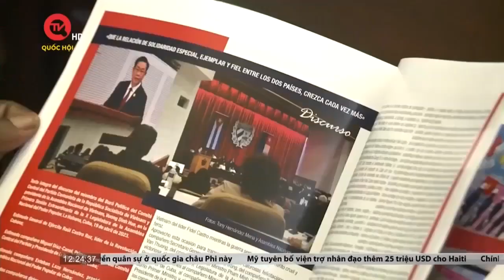Ấn phẩm đặc biệt về quan hệ Việt Nam - Cuba | Truyền hình Quốc hội Việt Nam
Truyền hình Quốc hội Việt Nam | Tạp chí Quốc hội đặc biệt “Cuba và Việt Nam: biểu tượng của tình anh em” vừa được ra mắt tại Nhà Quốc hội Cuba – Capitolio, ở thủ đô La Habana, Cuba. Từng trang của ấn phẩm đã điểm lại những cột mốc trong mối quan hệ mẫu mực giữa Việt Nam và Cuba, kết tinh trong câu nói bất hủ của Tổng tư lệnh Fidel Castro: “Vì Việt Nam, Cuba sẵn sàng hiến dâng cả máu của mình”.